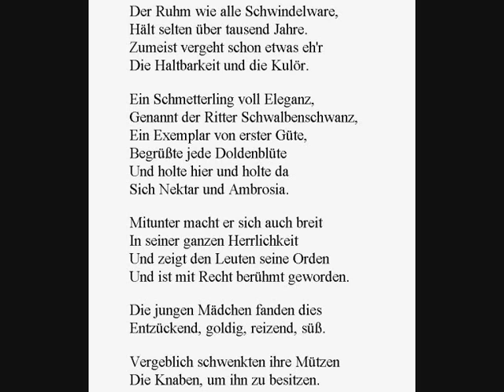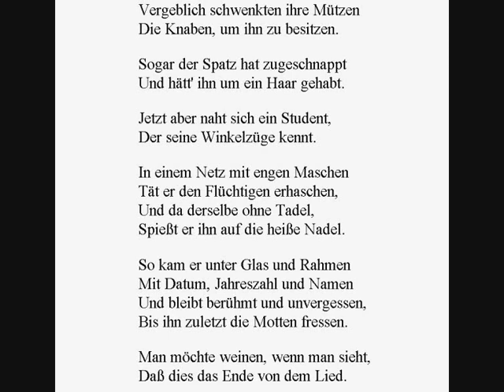Der Ruhm - Gedicht - Wilhelm Busch - gelesen von S. Lauffer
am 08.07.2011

„Wie schad, daß ich kein Pfaffe bin. Das wäre so mein Fach. Ich bummelte durchs Leben hin Und dächt' nicht weiter nach..." (Wilhelm Busch aus „Kritik des Herzens" 1874, ) Pfaffe bedeutet Geistlicher und ist ein Überbegriff für z.B. Folgendes Gottesmann, Pfarrer, Diener der Kirche, Gottesdiener, Pastor, Seelsorger, Kirchenmann, Kleriker, Kaplan, Theologe, Prediger, Priester, Diener Gottes, Pater, Seelenhirt